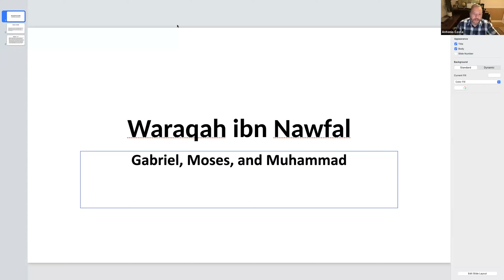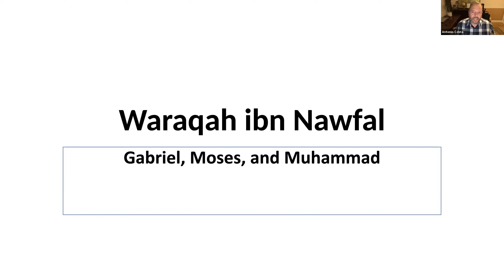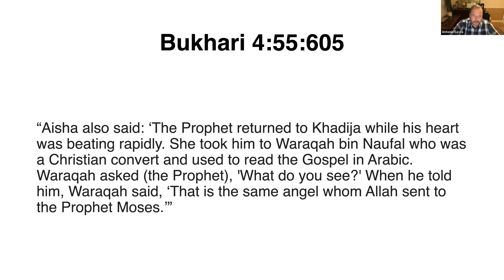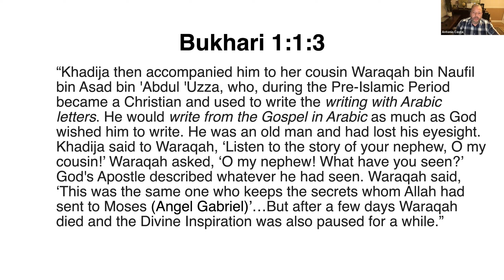Waraqah Ibn Nawfal: Gabriel, Moses, and Muhammad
According to Sahih al-Bukhari, Waraqah Ibn Nawfal who was Khadijah's (Muhammad's first wife) cousin. He was a convert to Christianity. He was also instrumental in moving Muhammad forward as a prophet in Islam. Waraqah claimed that the spirit entity that appeared to Muhammad in A.D. 610 was Gabriel, who also appeared to Moses. Is this claim correct? In this video Dr. Costa examines and challenges this view as well as other important factors.